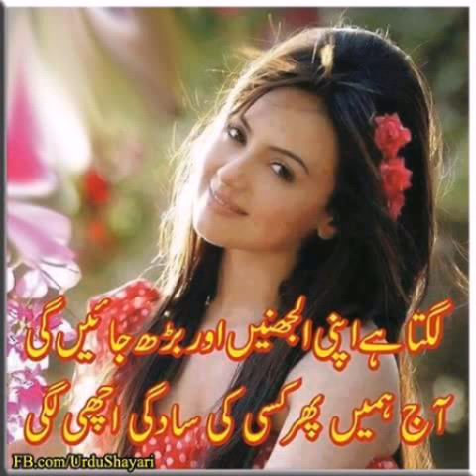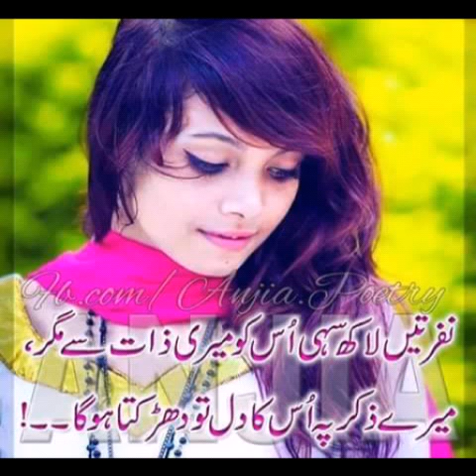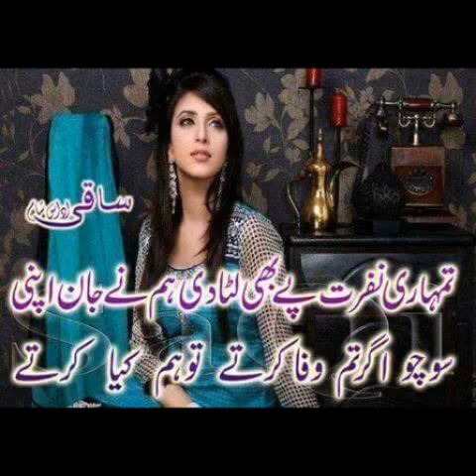Sajjad Awan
Lagi aaj pher